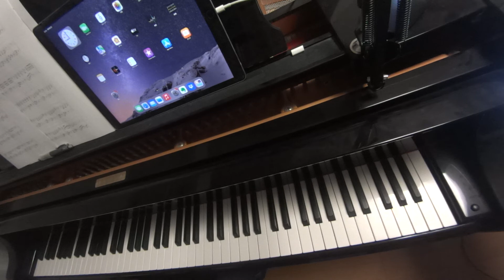ポパイ POPEYE ♪ステージ3【レトロゲーム音楽移植演奏】【RetroGameMusic】【ファミコン】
カメラがずれてしまいました。両手弾きと左手のみでチャレンジです。
The camera has slipped. Play with both hands, then challenge with only my left hand.
80-90年代ゲーム音楽ピアノ演奏動画集
Audiostock›ピアノ曲販売中！